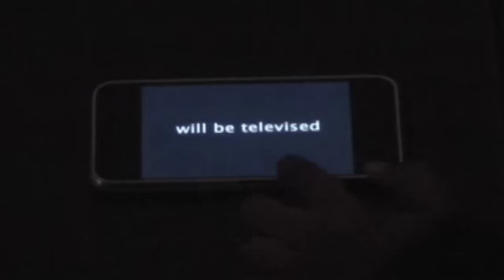Incredible Hulk is BACK - FULL TRAILER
Depicting the events after the Gamma Bomb. 'The Incredible Hulk' tells the story of Dr Bruce Banner, who seeks a cure to his unique condition, which causes him to turn into a giant green monster under emotional stress. Whilst on the run from military which seeks his capture, Banner comes close to a cure. But all is lost when a new creature emerges; The Abomination. Written by Graham Kroon

A cure is in reach for the world's most primal force of fury: THE INCREDIBLE HULK. We find scientist Bruce Banner, living in shadows, scouring the planet for an antidote. But the warmongers who dream of abusing his powers won't leave him alone, nor will his need to be with the only woman he has ever loved, Betty Ross. Upon returning to civilization, our brilliant doctor is ruthlessly pursued by The Abomination -- a nightmarish beast of pure adrenaline and aggression whose powers match The Hulk's own. A fight of comic-book proportions ensues as Banner must call upon the hero within to rescue New York City from total destruction. One scientist must make an agonizing final choice -- accept a peaceful life as Bruce Banner or the creature he could permanently become: THE INCREDIBLE HULK. Blacktree is at all the hottest events on the planet (award shows, movie premieres and press junkets, fashion shows, etc.) and now BLACKTREE ON TV brings stars to YOU on Soul of the South! Watch Full episodes below, and tune in!